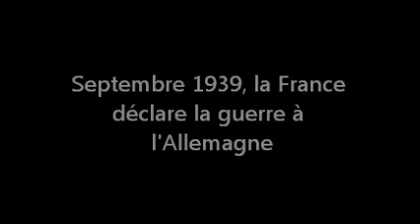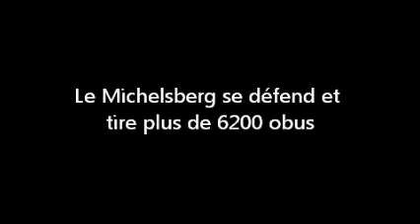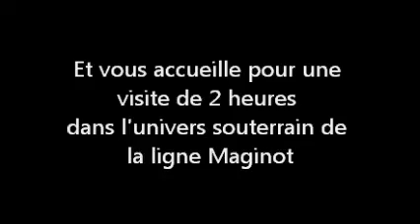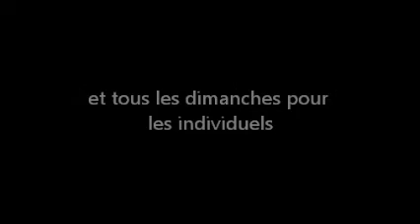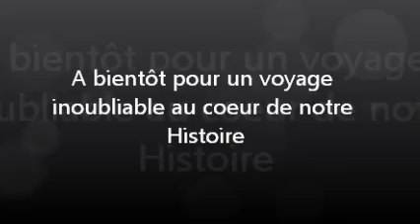Ligne Maginot - Ouvrage du Michelsberg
Visitez cette formidable fortification qu'est la ligne Maginot. Découvrez la au gros ouvrage du Michelsberg en Moselle.